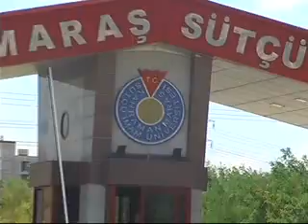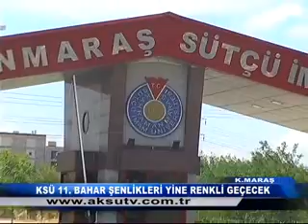KSÜ 11. BAHAR ŞENLİKLERİ YİNE RENKLİ GEÇECEK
KAHRAMANMARAŞ SÜTÇÜ İMAM ÜNİVERSİTESİ BU YIL 11. DÜZENLEDİĞİ BAHAR ŞENLİKLERİ YİNE RENKLİ GEÇECEK, BU YIL Kİ ŞENLİKLERDE KÜLTÜR VE SANAT'A AĞIRLIK VERİLİRKEN, KUBAT VE MANGA'DA KONSER VERECEK.